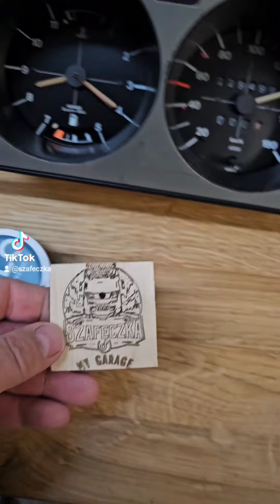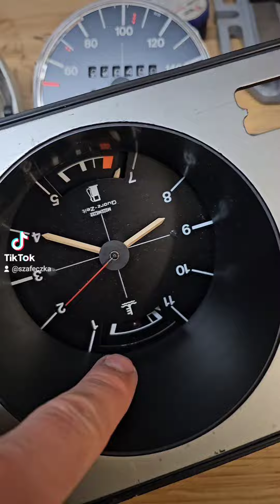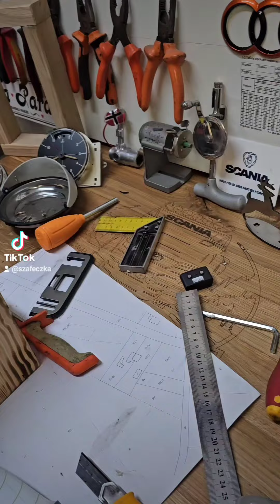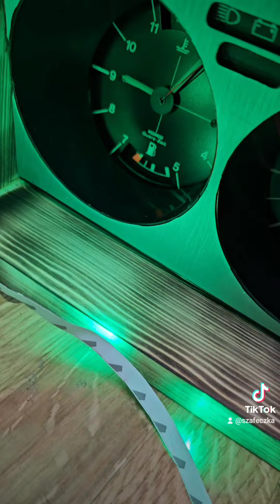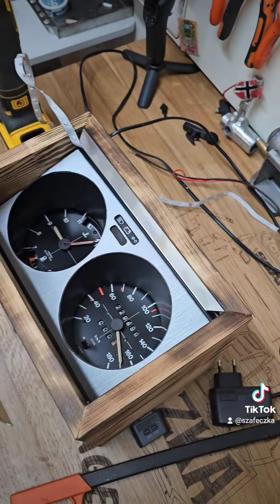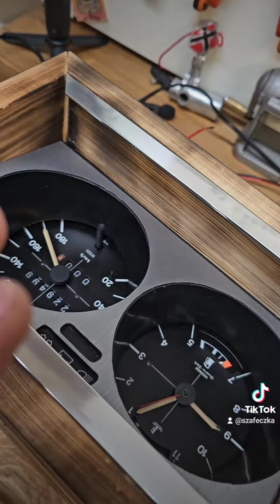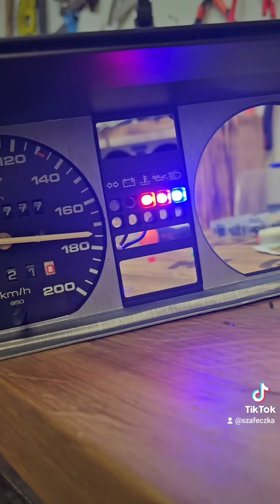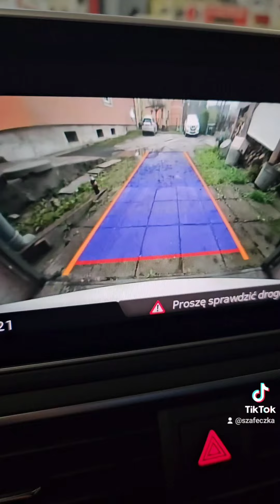Garaż Vlog zegar mk1 mk2 blat diody i super zabawa